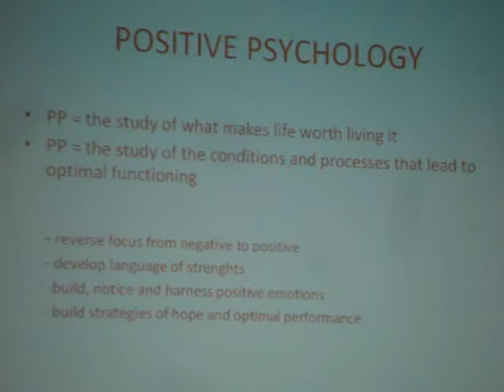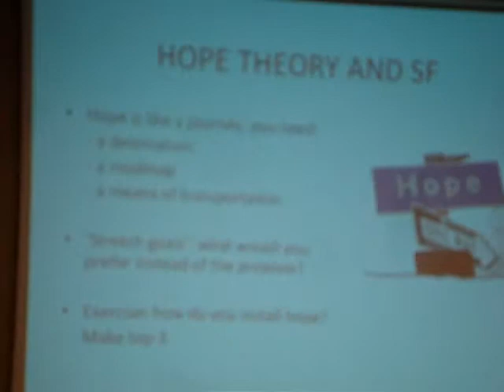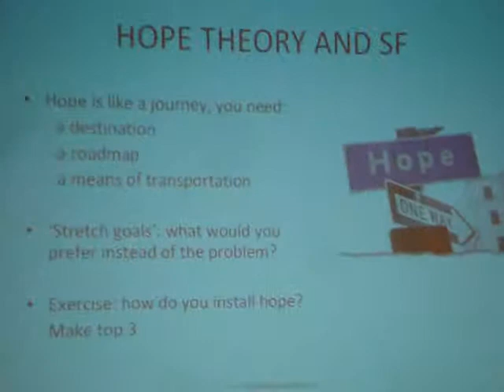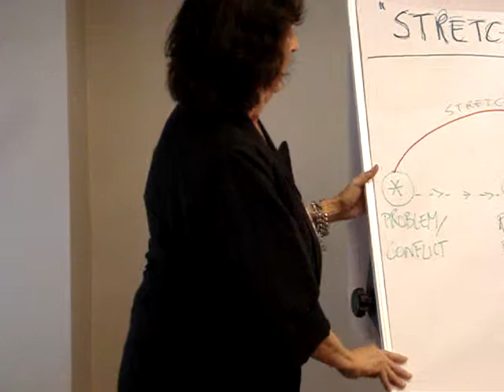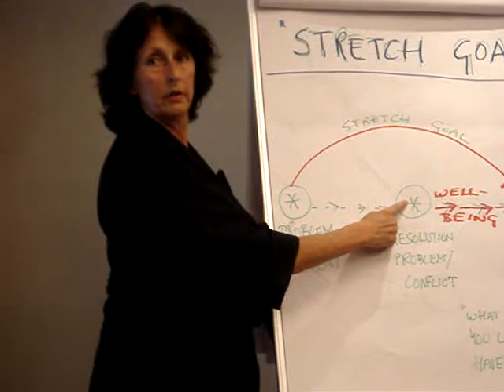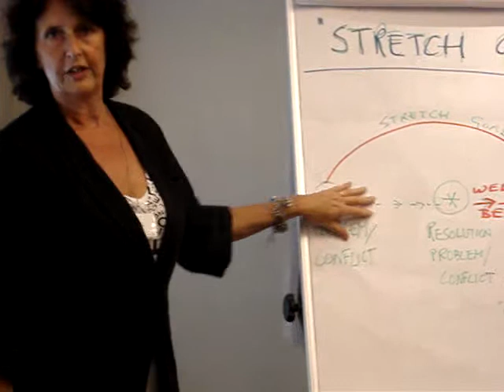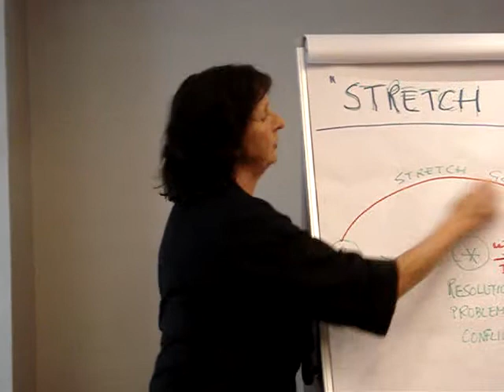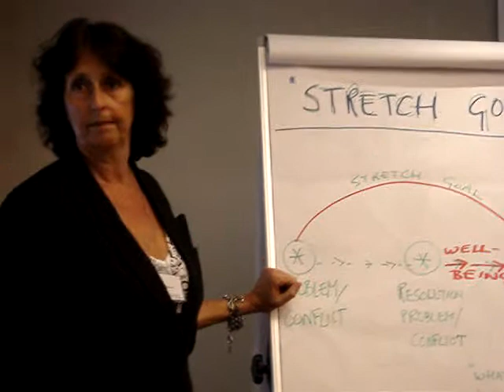2010.05.07 Frederic BANNINK - Positive psychology and Solution Focus - A 'Flourishing Couple'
Frederic BANNINK holds a workshop on Positive psychology and Solution Focus - A 'Flourishing Couple' at SOL World Conference 2010. The conference was organized by Business Edu at Ramada Parc Hotel. Details on the conference